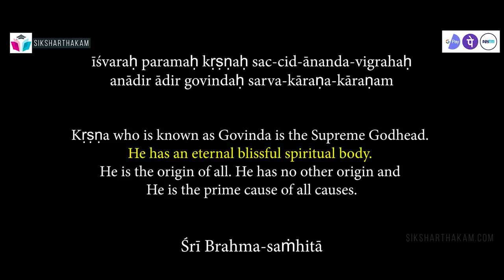Pandit aur Maulana | Siksharthakam Short Film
We made this video to answer the misconception about Vedic scripture, we are not meant to hurt any religious sentiments.

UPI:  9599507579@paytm